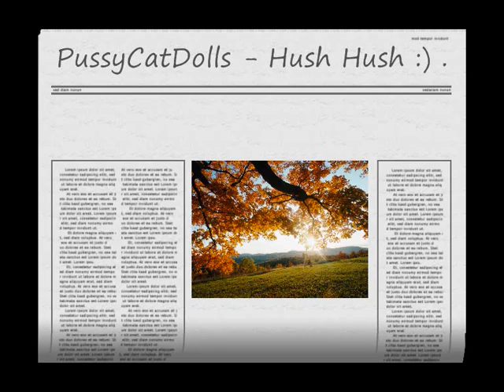PussyCatDolls - Hush Hush